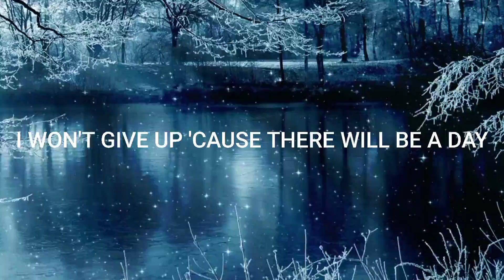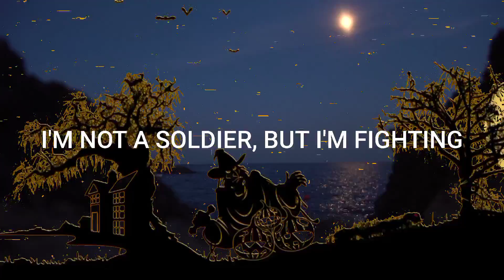THE FAT RAT - WE'LL MEET AGAIN LYRICS FEAT. LAURA BREHM /SMALL CREATURE VERSION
👉CREDITS THE PROPRIETORS:

✔️SONG : WE'LL MEET AGAIN

✔️ARTIST : THEFATRAT & LAURA BREHM

🗣LYRICS : WE'LL MEET AGAIN

[Verse 1]
Suddenly you're nowhere to be found
I turn around and everything has changed
Looking for a way to work it out
I'm trying to find some peace to navigate

[Chorus]
The oak tree where I met you
And the writing on the statue
I still remember every word you said
I'm not a soldier, but I'm fighting
Can you hear me through the silence?
I won't give up 'cause there will be a day

[Verse 2]
Everything we wanted turned to gold (Turned to gold)
The path we chose, the future on our side
Never thought I'd do this on my own (On my own)
But now I wield the sword you left behind

[Bridge]
Dark for the sunrise
Clouds for a blue sky
Space for the travelling star
Strong from the inside
You're still my life-line
I feel you wherever you are

None of these pictures, music and video cuts were made/claimed us.

*This is for diversion puposes just and simply fan-made. We will deferentially expel it.